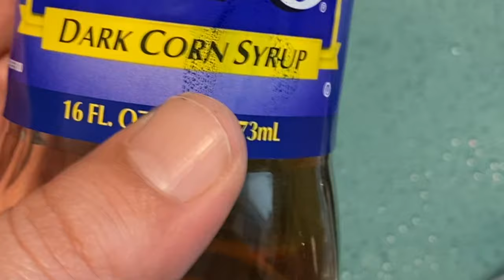Prep Drag 132ft Arrma RC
Foam Tires BSR
Limitless Typhon talion